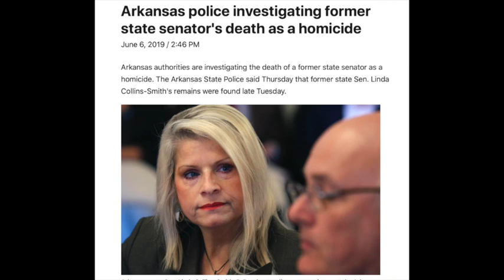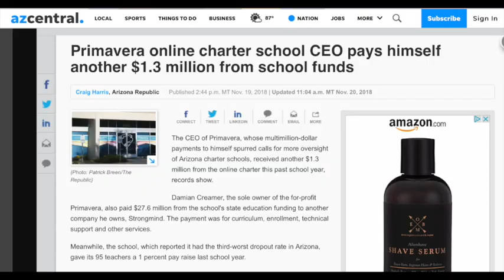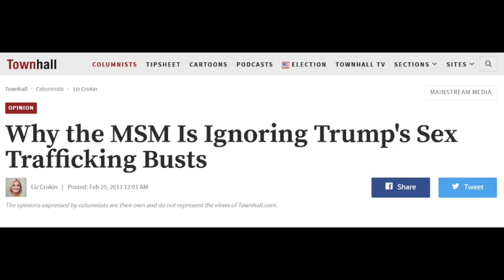The Medical Kidnap Show - Episode 6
Is There an Arizona and Mormon Connection to Child Trafficking in Arkansas and Linda Collins-Smith's Murder?

Broadcast from KFNX Talk Radio 1100 out of Phoenix Arizona. November 10, 2019. Host - Rick Wood, Producer - Brian Shilhavy, Guest - Kathy Hall